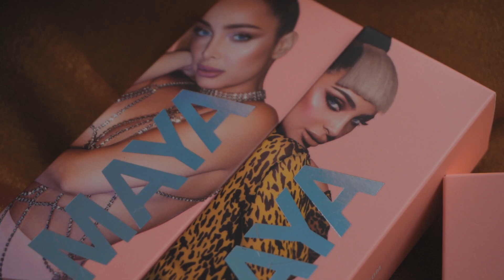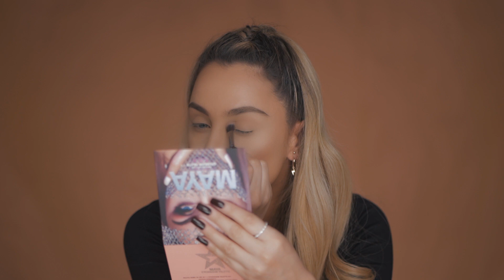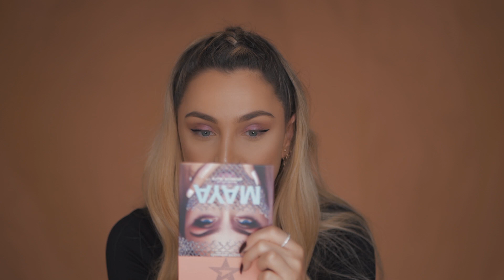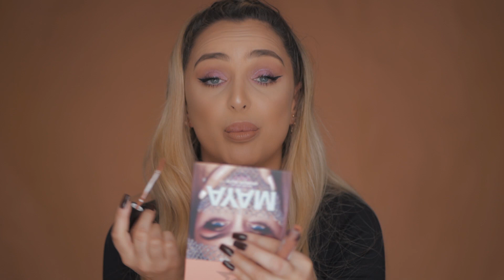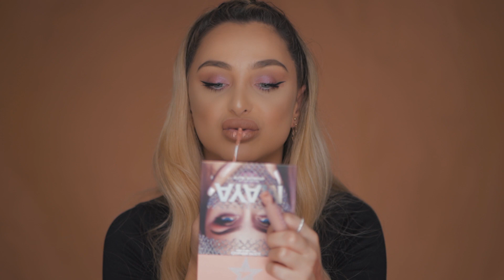MAYA BEAUTY LINE JE STIGAO!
Dragi moji, sa zadovoljstvom vam predstavljam prve proizvode svog novog makeup brenda. Sigurna sam da će svako od vas pronaći svoje favorite medju njima i jedva čekam da čujem vaše utiske.

Voli vas Maya ❤️

Production: Maya Beauty Line & Studio 22
Creative: Ana Stamenković
Producer: Ana Stamenković
Directors: Dusan Petrović & Ana Stamenković
DoP: Dusan Petrović
Edit: Dusan Petrović
Music rights: Maya Berović
Set assistant: Neda Obradović
Hair: Djuka Ivanović

Proizvode iz kolekcije možete pogledati i poručiti putem zvančinog Veb sajta